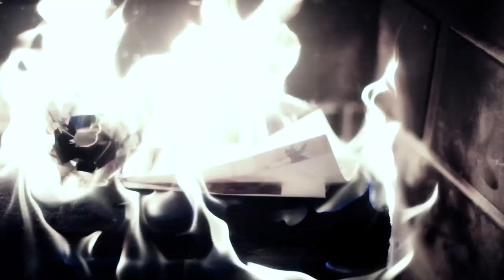Blue Matches - "Down and Out" Official Music Video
Shot and Edited by Ben Winterman

Michelle Marston: Vocals
Steven Edwards: Guitar, Vocals
Stephen Smith: Bass, Vocals
Katey Perkins: Drums

Recorded/Produced by Steven Edwards
Mixed by Brent Clawson
Mastered by John Scrip

to buy our album "Starting Over" featuring "Down and Out" go